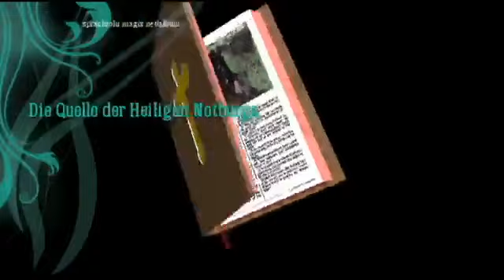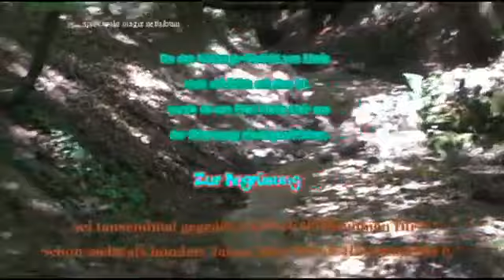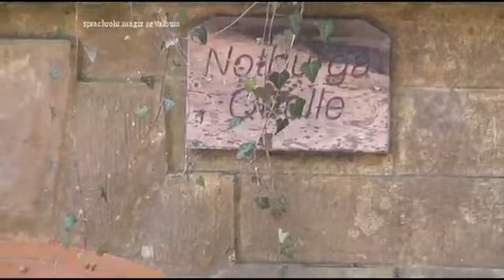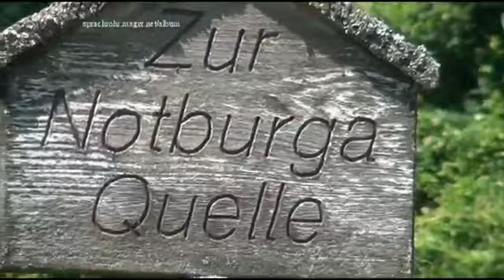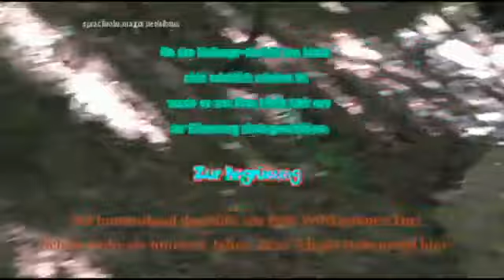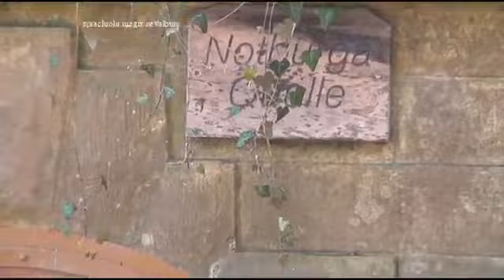Heilige NOTBURGA-QUELLE von Bühl im Klettgau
Der christlichen Überlieferung nach wurde Notburga um 796 als schottische Königstochter in Edinburgh geboren, wo sie bereits in jungen Jahren als Wohltäterin der Armen aufgefallen sei. Anno